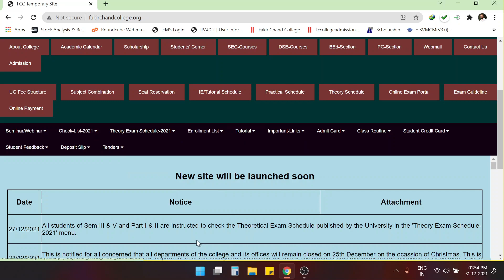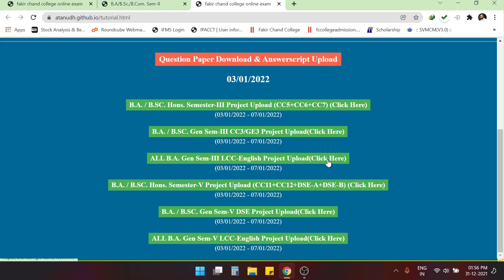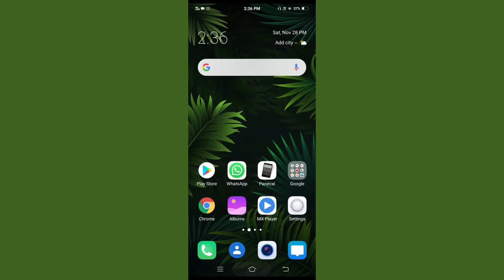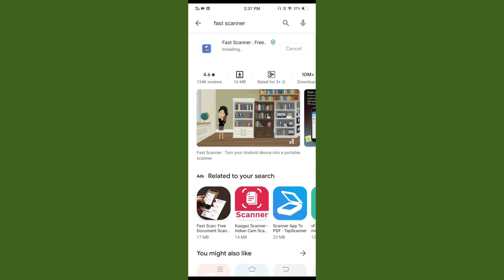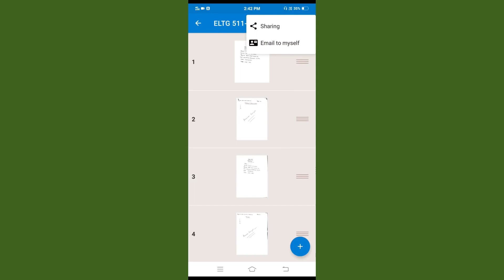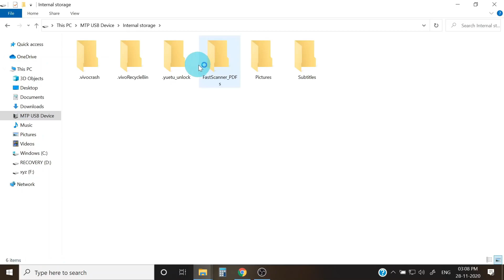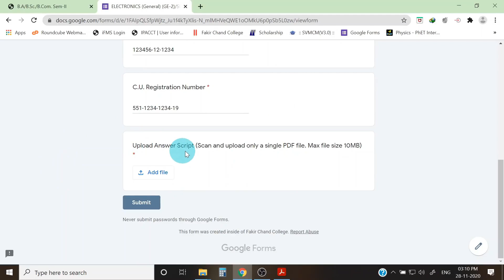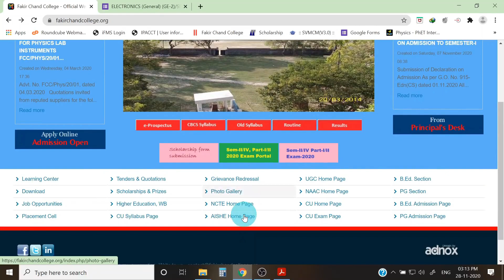Online Exam from 03/01/2022 II Fakir Chand College